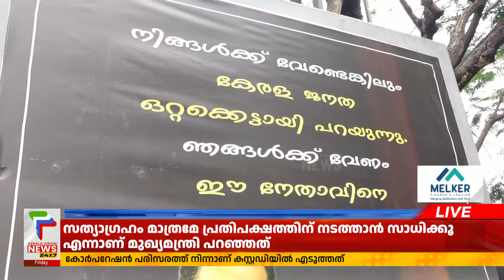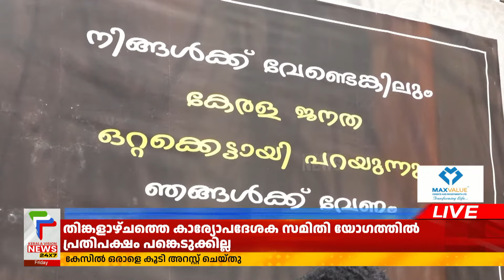കെ.മുരളീധരനെ അനുകൂലിച്ച് കോഴിക്കോട് നഗരത്തിൽ ഫ്ലക്സ് ബോർഡുകൾ | K Muraleedharan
കെ.മുരളീധരനെ അനുകൂലിച്ച് കോഴിക്കോട് നഗരത്തിൽ ഫ്ലക്സ് ബോർഡുകൾ. കല്ലായിപ്പാലത്തോട് ചേർന്നാണ് ആദ്യം ഫ്ലക്സ് ബോർഡ് പ്രത്യക്ഷപ്പെട്ടത്. പിന്നീട് മനോരമ ജങ്ഷനിലും ക്രിസ്ത്യൻ കോളേജ് ജങ്ഷനിലും ഫ്ലക്സ് ബോർഡുകൾ കാണപ്പെട്ടു. കെ.മുരളീധരന് എതിരായ കെ.പി.സി.സി നേതൃത്വത്തിന്റെ താക്കീതിന് പിന്നാലെയാണ് അനുകൂലിച്ചുള്ള ഫ്ലക്സുകൾ ഉയർന്നത് എന്നതിനാൽ സംഭവത്തിന് രാഷ്ട്രീയ പ്രാധാന്യം ഏറെയുണ്ട്.

About COA